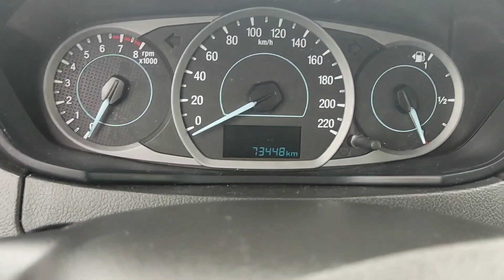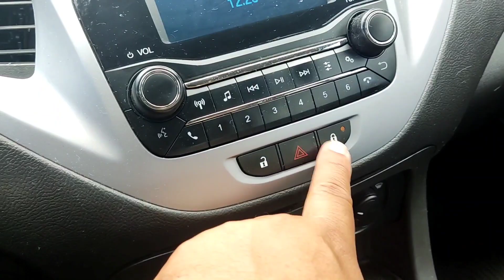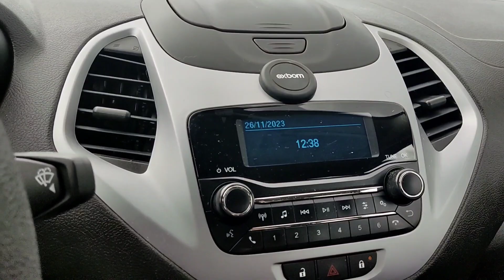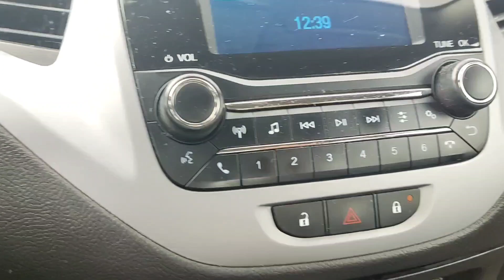Ford Ka Se 1.0 3 Cilindros 2019 com apenas 62 mil km